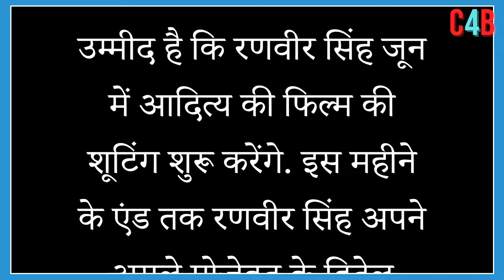Shooting of Ranveer Singh Starrer Dhurandhar will start after Ajay devgan's Singham Again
Ranveer Singh told the complete master plan from shoot to release !